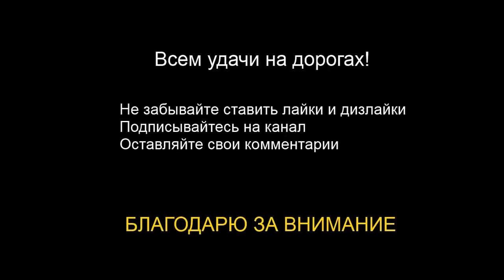Девушки за рулём #1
Девушки за рулём подборка №1.